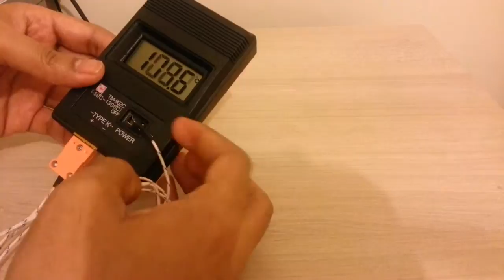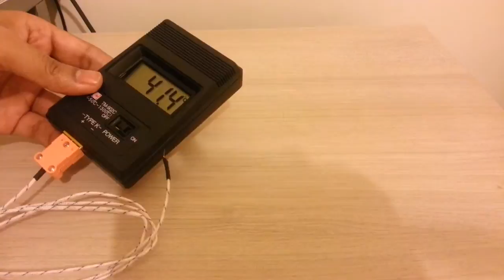Temperature probe / thermocouple. TM902C Banggood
Cheap and cheerful temperature probe or digital thermo probe is used to measure the temperature of many electronic chips. If like what you see you can get hold of one from banggood.